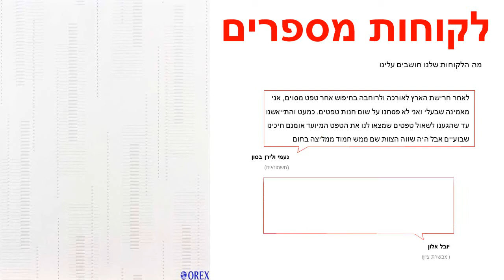טפט לקיר קוים ונקודות בלבן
מידות הגליל :
רוחב : 0.53 ס"מ
אורך : 10 מטר רץ
צבע: לבן